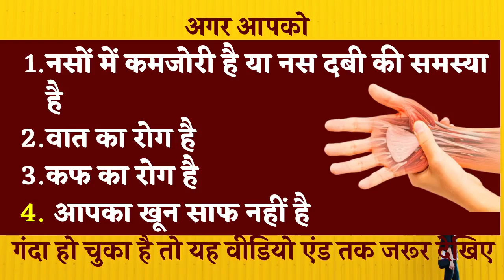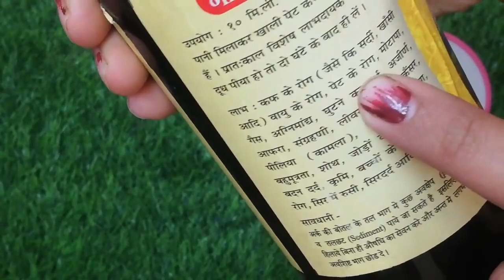इस दवा से कम हो सकता है Joint Pain | जोड़ो के दर्द का एक कारगर घरेलू नुस्खा,cholesterol, health tips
1 चीज आपको हर रोज खानी चाहिये,कभी नही हो-Joint pain, हार्ट अटैक बुरा कोलेस्ट्रोल/Naso me blockage

नमस्कार दोस्तों,
दिव्या शर्मा